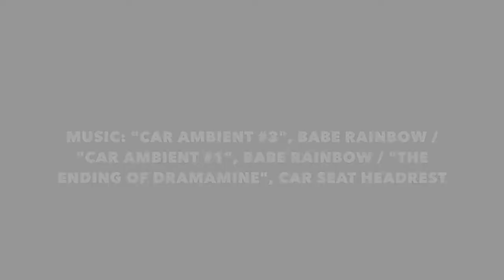La Zone: a short film about the "périph"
What is it really like, studying cities and their cultures? What sorts of work do our post-graduates produce?

ULIP’s MA programme allows you to explore the contrasting cities of Paris and London – against a wider background of metropoles across the world – through a plethora of means and media. Students have the opportunity to investigate the cities’ history and unpick their narratives through their texts, images, plans, maps, and monuments. These stories tell us much about contemporary urban culture and it’s this insight that makes our graduates so sought after.

One of our class of 2018 decided to make their window on Paris a rather unusual monument… the 35 km Boulevard Périphérique. In this short film, made around the ring-road one grey February morning, the student explores this seemingly banal piece of civil engineering as a starting point to think about the Portes de Paris, the city’s previous peripheral boundaries, and its long held practice of keeping back the hoards from its cosmopolitan heart.